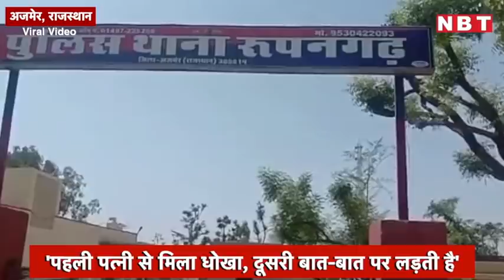Viral Video: 'मेरी Wife गलत निकल गई', मरने से पहले पूरी कहानी बता गया Suresh Meghwal। Ajmer Police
Viral Video: 'मेरी पत्नी गलत निकल गई', मरने से पहले पूरी कहानी बता गया Suresh Meghwal। Ajmer Police

मेरे बेटे मनीष का ख्याल रखना, उसे किसी चीज की कमी नहीं होनी चाहिए...रोते हुए ये बात कहने के कुछ दी देर बाद इस शख्स ने कथित तौर पर पीछे नजर रहे इस पेड़ पर फांसी लगाकर अपनी जीवन लीला समाप्त कर ली। राजस्थान के अजमेर का ये वीडियो सोशल मीडिया पर वायरल है और सुरेश मेघवाल नाम के इस शख्स की पूरे इलाके में चर्चा है। सिर्फ 26 साल के सुरेश ने मौत को गले लगाने से पहले दो वीडियो रिकॉर्ड किए और अपनी पूरी कहानी बयां की। एक वीडियो में वो खेत में बैठा नजर आ रहा है, तो दूसरे वीडियो में उस पेड़ के ठीक सामने जिस पर लटक कर उसने जान दी। पुलिस मामले की जांच कर रही है।